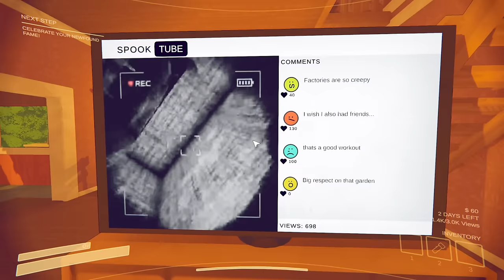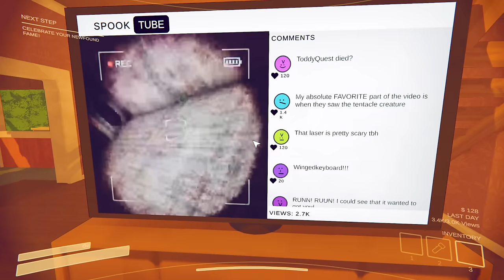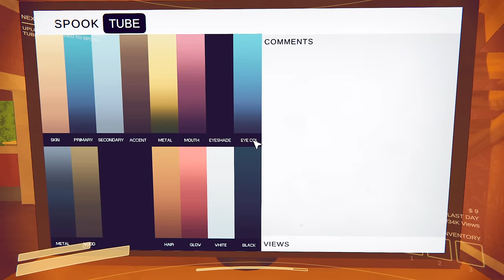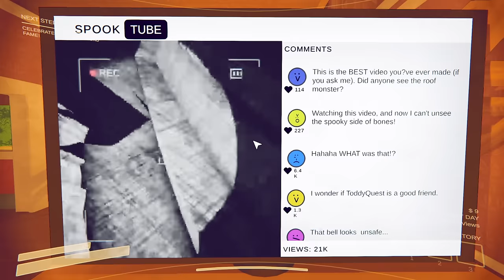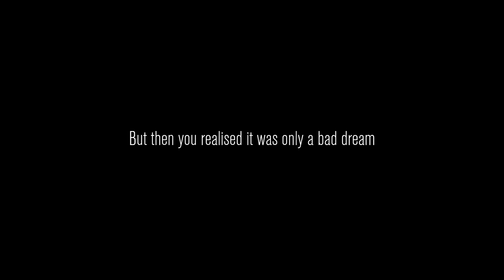Get Views Filming Monsters with Friends | Content Warning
We are on our Quest to go Viral